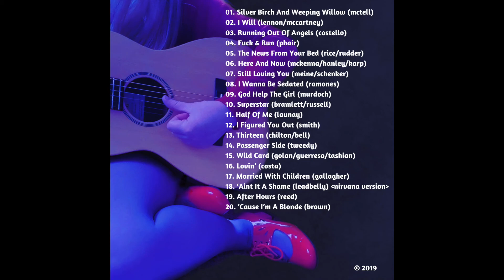03 Running Out Of Angels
Performed by Carrie Lynn
Written by Elvis Costello